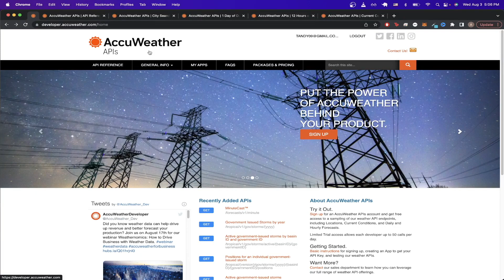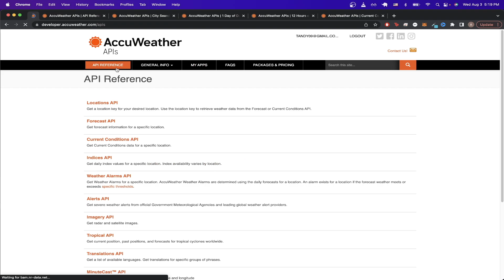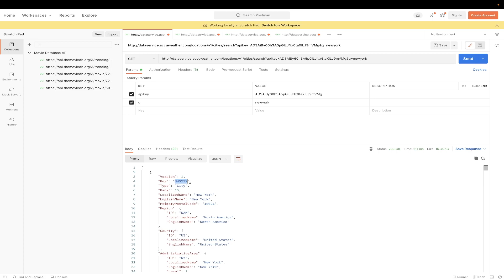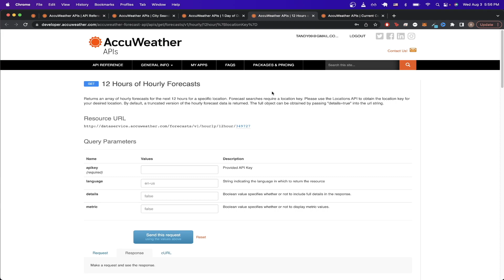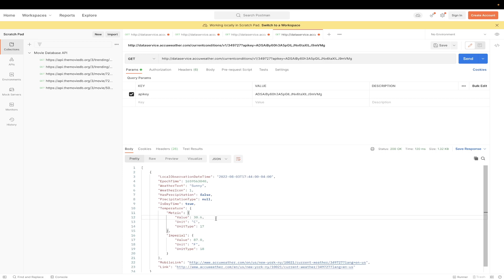AccuWeather API Tutorial | Weather API Tutorial | For Beginners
In this AccuWeather API Tutorial, I will show you how to easily make api calls to the AccuWeather API!

Chapter:
0:00 Intro
0:03 AccuWeather API Call Demo
0:15 Create AccuwWeather API Key
1:07 AccuWeather Locations API Call To get locationKey
2:24 AccuWeather 1 Day Daily Forecasts API Call
3:04 AccuWeather 12 Hour Forecasts API Call
3:34 AccuWeather Current Conditions API Call
4:01 Outro

😄 Want to support and help grow my channel?
Consider supporting my channel by downloading my Postman Collection file that has all of the API calls from this video and all other api calls I have ever made from my API Tutorial series for whatever price you want (or download for free by typing $0)

☕ Love my video and want to support me?

Technology that I use for my workflow setup:

Anker PowerCast M300
Anker Wireless Vertical Ergonomic Optical Mouse
Apple 2021 MacBook Pro
Apple AirPods Max Wireless Over-Ear Headphones